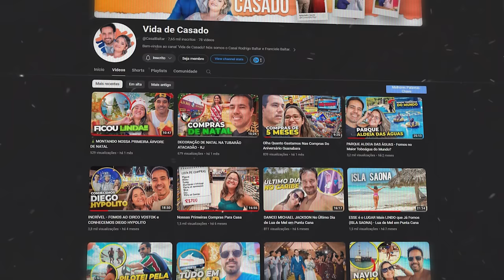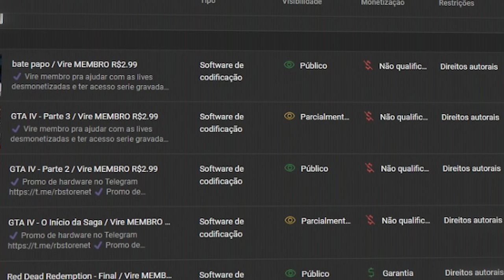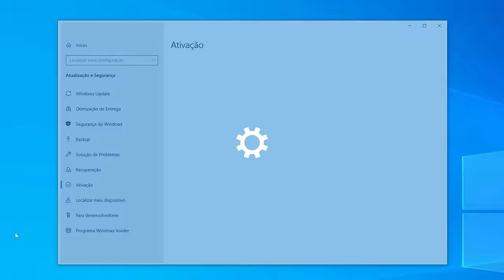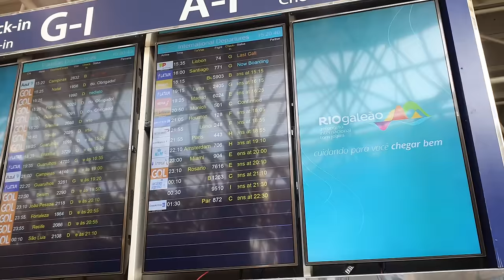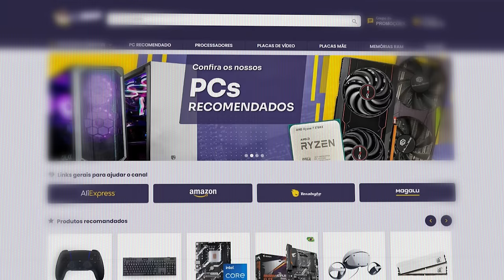Minha Mensagem Para 2024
Nesse vídeo, quero bater um papo sobre ano de 2023 o que espero para 2024.

🎵 Musicas